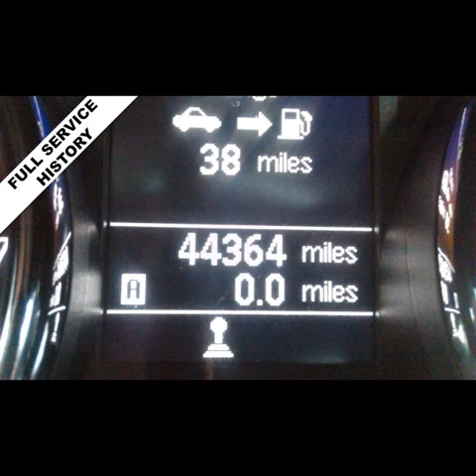Nissan Qashqai 1.6 N-TEC 5d 117 BHP. only 44,000 miles SAT NAV. REVERSE CAMERA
READY TO DRIVE HOME QASHQAI. THIS DARREN CRUSE APPROVED QASHQAI BENEFITS FROM SAT NAV. PANORAMIC ROOF. REVERSE CAMERA. BLUETOOTH. ALLOYS. TWO OWNERS. FULL SERVICE HISTORY. 12 MONTHS GOLD WARRANTY. MOT AND JUST BEEN SERVICED. NO ADMIN FEE. FULL VALET OUR SHOWROOM POST CODE IS DA12 1ED. THIS VEHICLE HAS JUST BEEN MOT'D AND SERVICED BY OUR ON SITE WORKSHOP, PX WELCOME,WARRANTY, FINANCE Service History, RED, £8,695